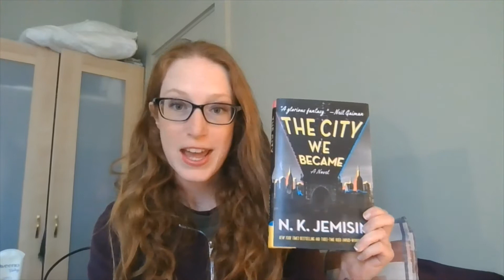Review - The City We Became by N.K. Jemisin [CC]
No surprise that I loved this book, because N.K. Jemisin is amazing! The first part of my review video is spoiler free (~6 minutes) and then I discuss in more detail that includes spoilers after a brief and obvious interlude. Let me know what you think if you've read the book or what you're excited about if you haven't read it yet!

About me:
Hi, I'm Bethanne! I'm a scientist by day but I love reading anything I can get my hands on in my limited free time. :) I'm an outdoors enthusiast, cat lover, mama, millennial. I post every Tuesday, with occasional bonus posts on Saturdays. Follow me on Goodreads